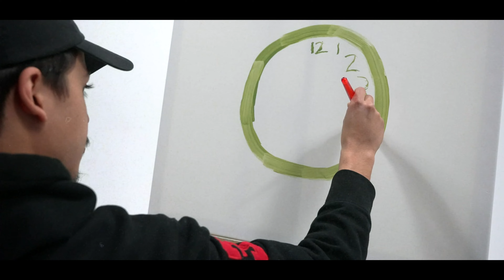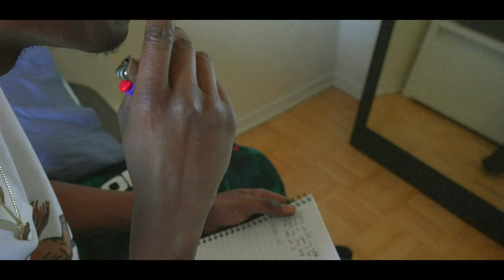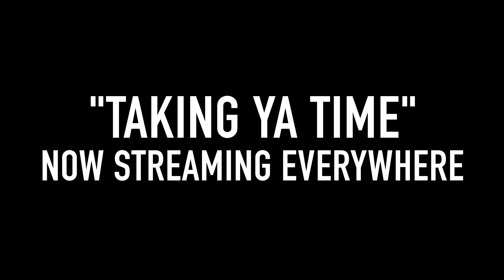Gritfall "Taking Ya Time" Ft. Raz Fresco | Music Video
"Taking Ya Time"  the 1st single from Gritfall's upcoming self-produced album entitled "SKATE HOME"is here. A smooth introspective record with Grit reflecting on moving at his own pace through life/society alongside Raz Fresco. The young 17 year old prodigy is ready to take the game by storm with lyrics and production that are way ahead of his time, a breathe of fresh for the culture.

Produced by Gritfall
Directed / Edited by Raz Fresco
Shot by Lucas Espinola